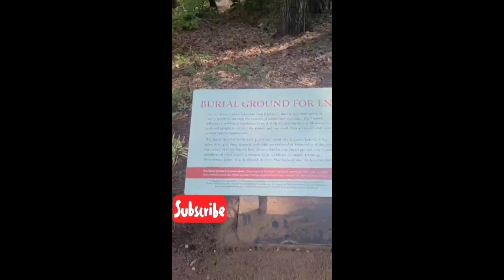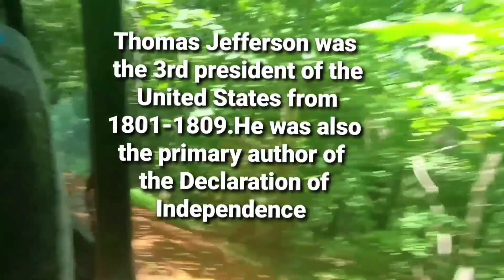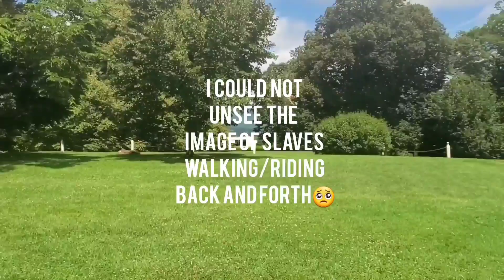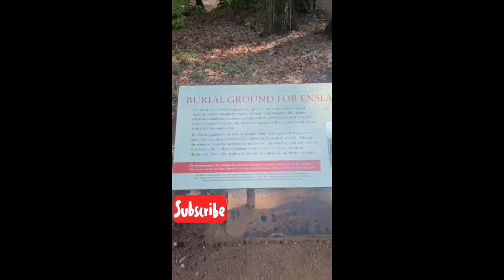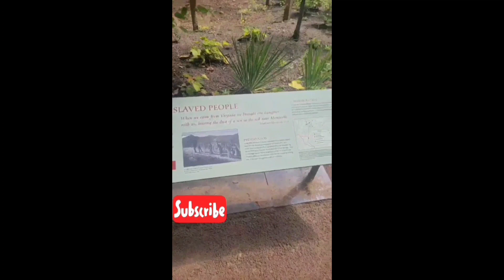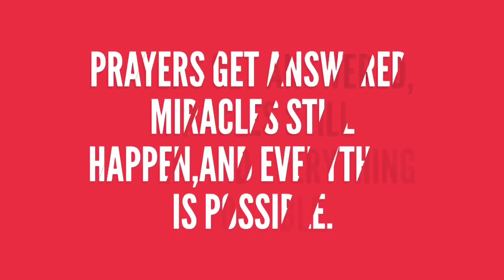PART1-WE WENT TO MONTICELLO THOMAS JEFFERSON'S MANSION IN CHARLOTTESVILLE-THE MANSION TOUR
Thomas Jefferson was the 3rd president of the United States. He was also the primary author of the Declaration of Independence. Thomas Jefferson was a brilliant man,an architect amongst other things. He was also a slave owner. The slave burial ground in Monticello was the most surreal for me.

Dr. Brenda is a preschool teacher who uses play-based developmentally appropriate strategies to make learning fun and exciting!

Dr Brenda was born in Nigeria and has a doctoral degree in organizational leadership with a specialization in curriculum and instruction.

Since immigrating to the United States in 2008, she has worked in early childhood education in different capacities including being a center director at several daycare centers.

She currently runs her own licensed in-home childcare service in Virginia, mentors doctoral students, coaches aspiring daycare providers, and teaches professional development classes to other early childhood educators.

Dr. Brenda has three published children's books; Puddle-Hunting in my Neighborhood, A Walk To The Fence, and A Dance At The Pond. Each story is a depiction of the learning experiences of her preschool class

Link to my children's book: Puddle-hunting in my neighborhood👇